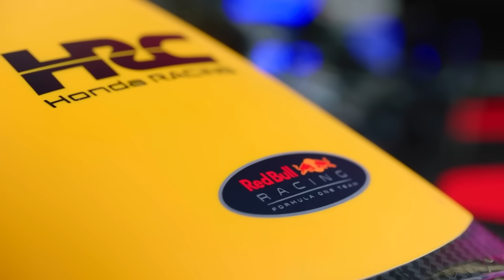Major Overhaul For Top Three Teams Into 2024!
the three top teams in formula one are overhauling there cars for 2024 to fight for the championship from failing crash tests to changing 95% of there cars for both Mercedes and Ferrari. Is this enough for them to bring the fight to red bull or will they have another miserable year.